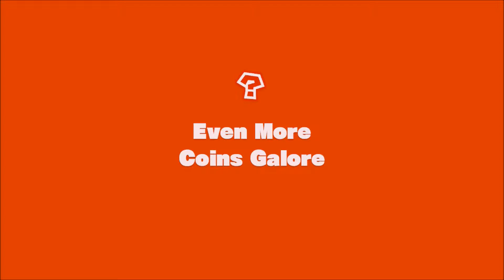[Gameplay] Captain Toad: Treasure Tracker #77 Even More Coins Galore - Double Cherry Time! Part 2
NintendoViewer plays Captain Toad: Treasure Tracker! Captain Toad is on adventure in his own game, so it's time to collect all the super gems, stars and more! Join Captain Toad and NintendoViewer on this adventure!

NintendoViewer is also active on social media. Please take a visit and don't hesitate to follow: